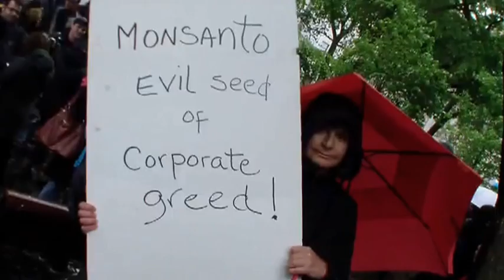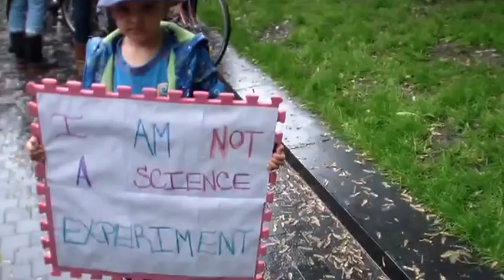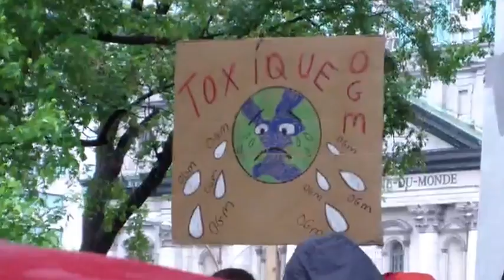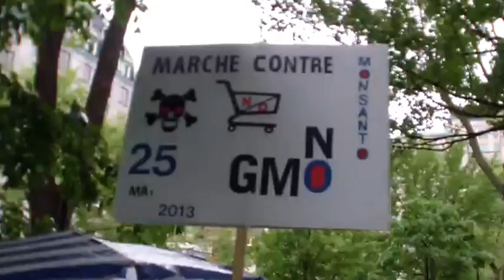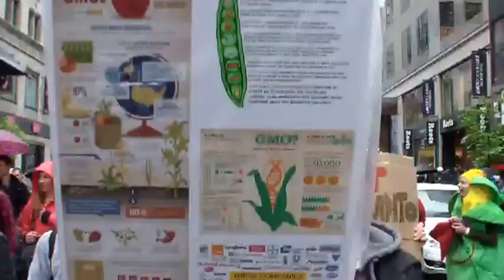Marche Contre Monsanto - Montréal - March Against Monsanto -